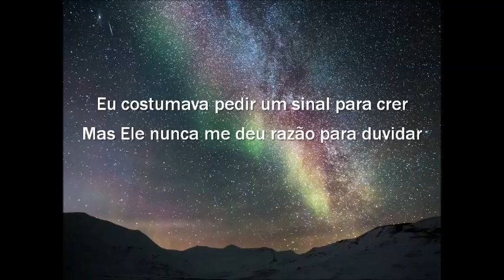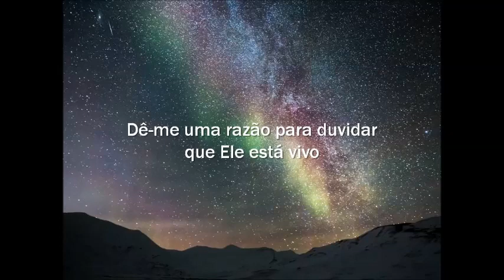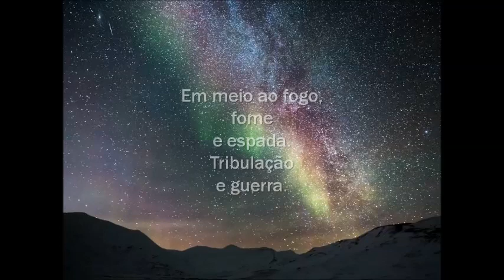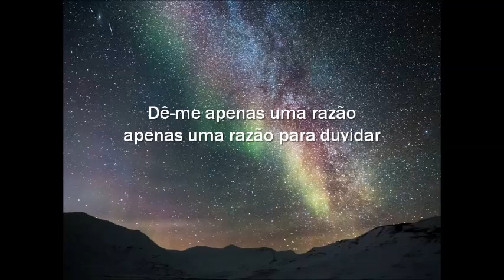One Reason — Jason Upton (tradução em português)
Álbum: Faith
Por: Jason Upton